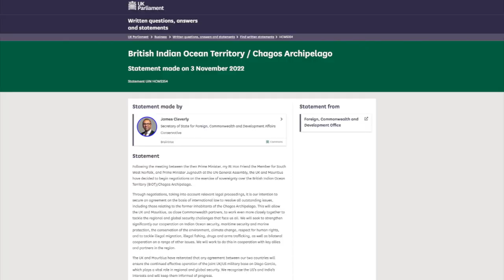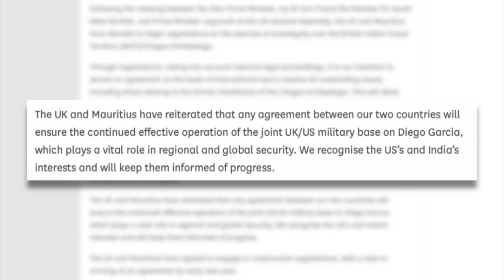​UK to begin negotiations over Chagos Islands; Number Six says 'no parallels' with Gibraltar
The UK is to begin negotiations with Mauritius over the sovereignty of the Chagos Islands.

This follows a decades-long dispute over the islands, whose inhabitants were expelled by the UK in the 1970s in order to allow the United States to build a military base.

Meanwhile, a spokesperson for the Gibraltar Government has told GBC it has no concerns over the development.